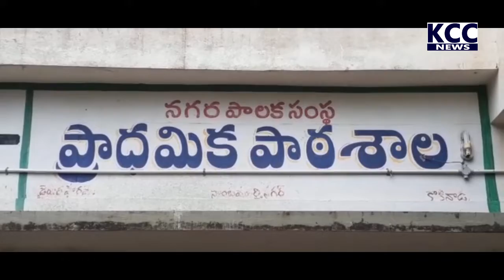SFI SAMBAMURTHI NAGAR SCHOOL || 13-07-2022 KCC NEWS